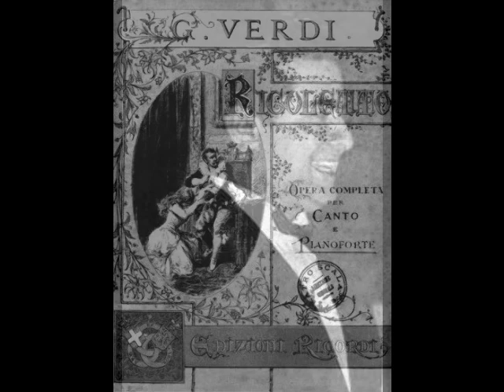Giuseppe di Stefano - Questa o quella (Mexico City, 1948)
Dead Tenors’ Society pays tribute to Giuseppe di Stefano on his 100th Birthday!

This remarkable tenor…Pippo to his friends…was born near Catania, Sicily on July 24, 1921. The son of a shoemaker, di Stefano moved with his family to Milan as a child. He briefly considered becoming a priest but began taking singing classes after discovering his voice as a teen. To earn money, he sang in boys’ choirs, as well as cafes and restaurants around Milan. Despite reports that di Stefano never studied voice, the young tenor began lessons with Adriano Tocchio at 17. It was through Tocchio that di Stefano found a position as a chorister with La Scala. At 19, he began working with baritone Luigi Montesanto, but his studies were interrupted when he was drafted into the Italian Army in early 1941. Although he avoided active combat, the young tenor was busy singing camp shows for the troops. In 1943, he was sent to Switzerland where he was interned in a refugee camp. Strangely, it was here that di Stefano made his first recordings as well as his first radio performances. It was also here that the young tenor sang his first complete role, Edward Milfort in La Cambiale di Matrimonio, during a January 20, 1945 radio production of Rossini’s forgotten opera. His official stage debut occurred on April 20, 1946 as des Grieux in Manon at Reggio Emilia’s Teatro Municipale. Di Stefano’s rise was meteoric, with appearances at Venice’s Teatro La Fenice, Teatro Politeama in Genoa, Bologna’s Teatro Comunale, Rome’s Teatro dell’ Opera, Teatro Regio in Parma, Barcelona’s Liceu, and Milan’s La Scala…all within a year of his debut. The young tenor wisely stuck to roles that suited his lyric voice, including Elvino in La Sonnambula, Nadir in Les Pêcheurs de Perles, Wilhelm Meister in Mignon, Rodolfo in La Bohème, Nemorino in L’Elisir d’Amore, Fenton in Falstaff, Almaviva in Il Barbiere di Siviglia, and Fernando in La Favorita.

Assessing Giuseppe di Stefano is a difficult task. It is always easy to criticize any artist from the sidelines and although I would rather not dwell on the negative aspects of di Stefano’s singing, it would be impossible to paint a complete picture without mentioning the obvious. Yes, he often sang his top notes too open. Yes, he took on roles far too heavy for his voice. Yes, there were signs of premature vocal decline as early as the late 1950s. BUT…in his prime, Giuseppe di Stefano possessed one of the most ravishing voices of the 20th Century. He sang over 50 roles in a career that took him to nearly every major opera house on the planet. Even in his decline, he sang with a passion that has rarely been matched by others. Whenever he sang, he communicated with the audience. It is a singer’s job to communicate. And Giuseppe di Stefano did his job.

Here, di Stefano sings “Questa o quella” from Verdi’s Rigoletto. This was recorded during a performance at the Palacio de Bellas Artes in Mexico City on June 22, 1948.